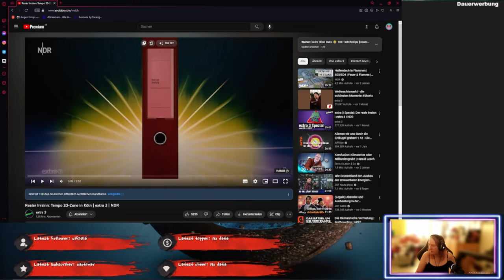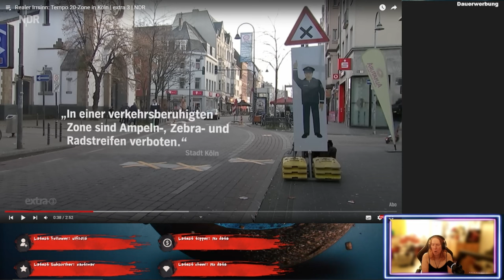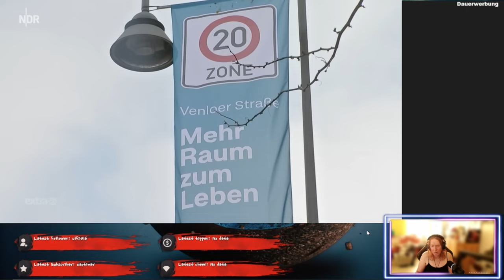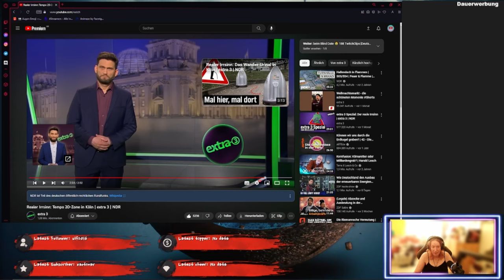Rätselraten in Köln, wegen Xen auf der Strasse - Realer Irrsinn @schildie1 - ReactTime mit kufozei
Und die Ampel sind auch aus! Was soll das? Unser @schildie1 hats gefunden, wir gehen dem auf den Grund zusammen.